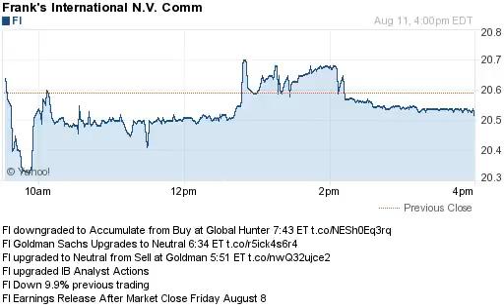140811 earnings after close previous day